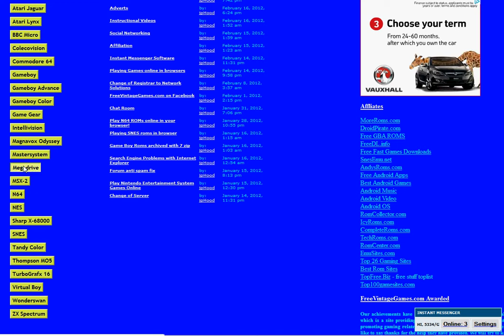Truxton Sega MegaDrive/Genesis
Welcome to FreeVintageGames.com - We offer free downloads of both ROMs and Emulators.We have around 50,000 ROMs available for download as well as a wide range of emulators. We have ROM files for systems such as SNES,NES,Sega Genesis,Mastersystem,Game Gear,N64,Nintendo Game boy,Gameboy Color,Gameboy Advance, Atari Jaguar, Wonderswan,and many more